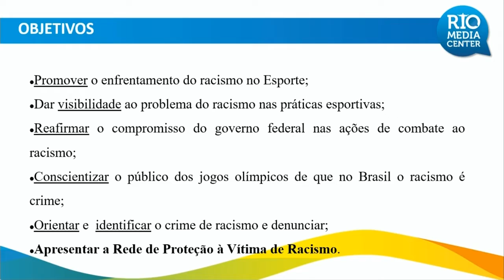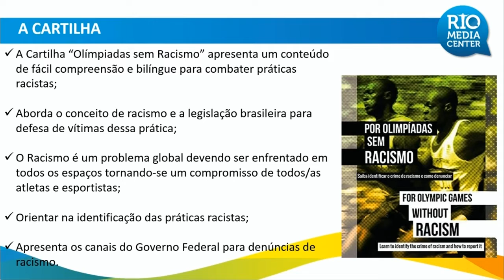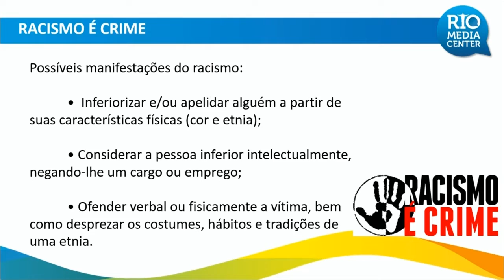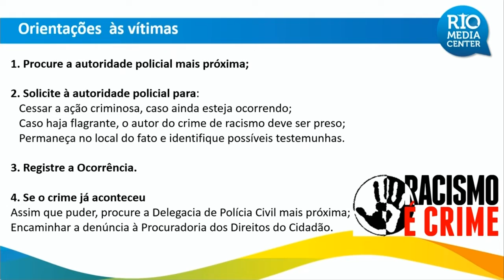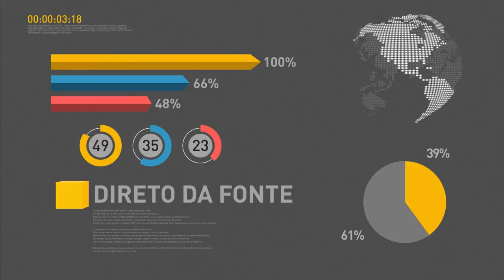Cartilha incentiva o combate ao racismo durante a Olimpíada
REPÓRTER NBR - 10.08.16: A Secretaria Especial de Políticas de Promoção da Igualdade Racial (Seppir) publicou a cartilha “Por Olimpíadas sem Racismo – Saiba identificar o crime de racismo e como denunciar”, direcionada ao público dos Jogos Olímpicos, que ocorrem até 21 de agosto no Rio de Janeiro. O documento, com texto em português e em inglês, traz orientações para que as pessoas identifiquem e denunciem a prática.